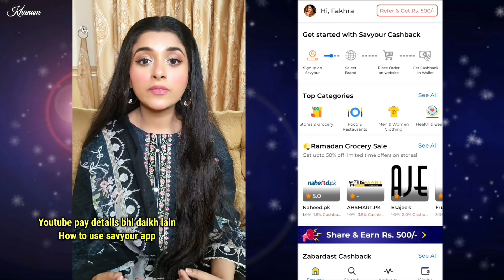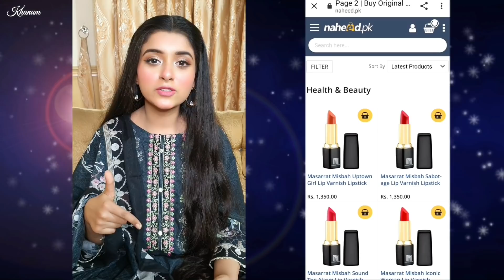Perfect EYELINER In Few Seconds for Beginners !!!